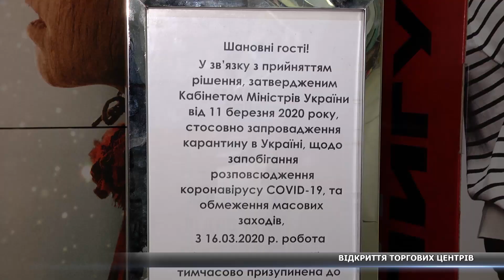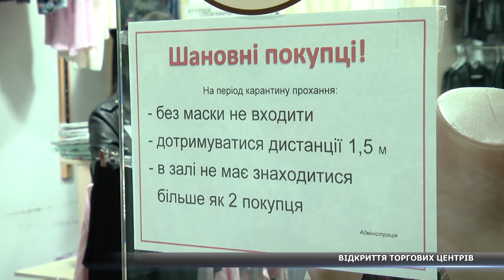Торгові центри почали працювати у Сумах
Торгові центри розпочали свою роботу, втім за новими правилами. У Мануфактурі змінився графік роботи і не працюють кінотеатр та фудкорти. В Євробазарі також розпочали роботу лише магазини, відкрили тільки один вхід до ТРЦ, на якому всім вимірюють температуру.